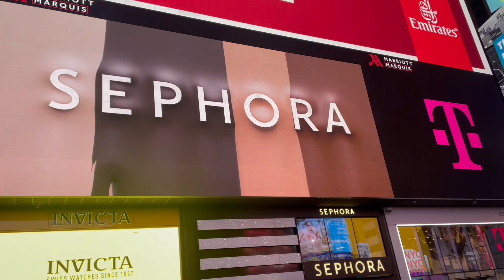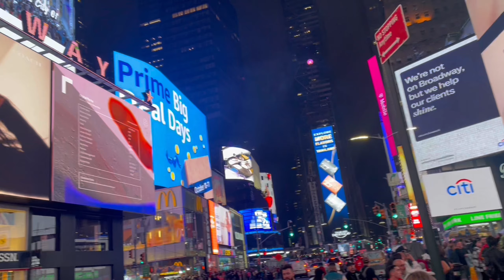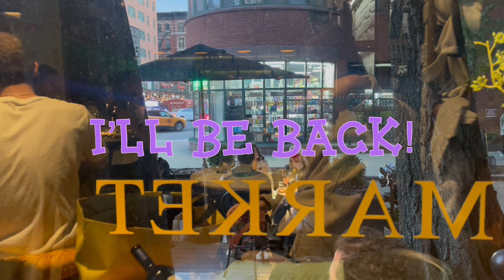New Jersey Winery tour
Hi !
My NYC month trip is almost over.
To be honest, i didn't record that much at the end of my travel.. hehe
This video, i went to New Jersey Winery and back to city again.
Not much to watch, no so much fun, but hope you guys enjoy!